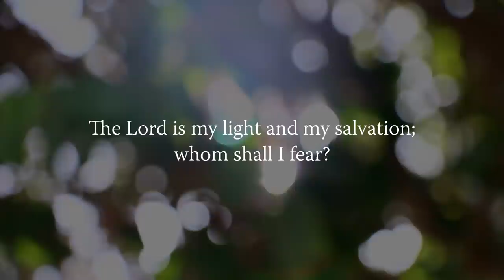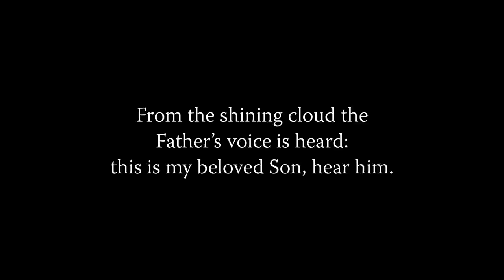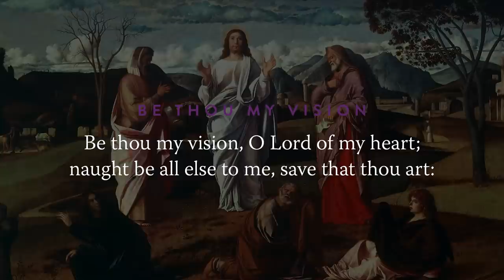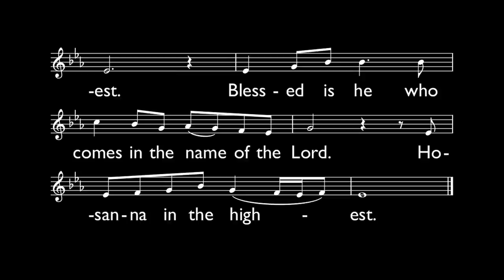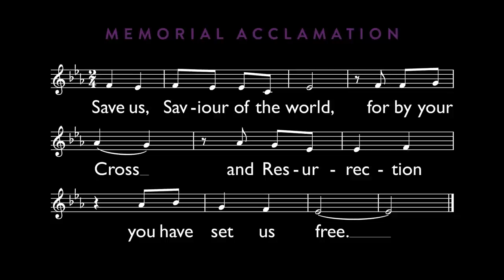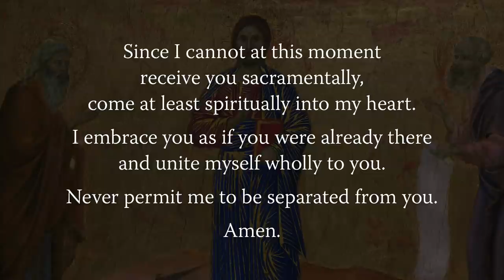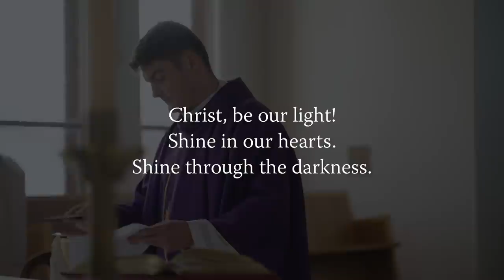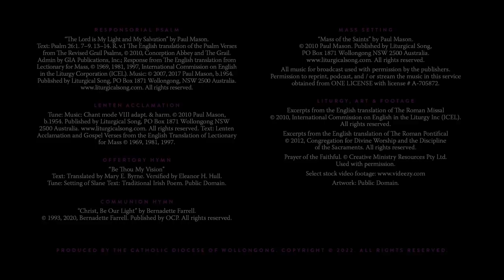MASS FOR YOU AT HOME with Fr Joseph Murphy – 2nd Sunday of Lent [Yr C]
** EPISODE DETAILS **
2nd Sunday of Lent (Yr C)
Original air date: 13 March 2022

** EPISODE CAST ***
Rev Joseph Murphy, assistant priest at All Saints Catholic Parish, Liverpool (Archdiocese of Sydney)
Readers: Joel Duval and Debra Vermeer
Altar Server: James Arblaster
Auslan interpreters:  Daina Caruana and Rosemary Profilio

** SERIES CREW **
Executive Producer: Daniel Hopper
Director: Daniel Hopper
Assistant Director: Seth Harsh
Director of Photography: Glenn Hanns
Camera Operators: Glenn Hanns, Hugh Clark and Daniel Hopper
Sound: Glenn Hanns
Editor: Jeremy Yuen and Daniel Hopper
Liturgy Consultant: Paul Mason
Make-up artists: Georgia Farrugia and Corey Kerr
Production Manager: Daniel Hopper
Production Assistants: NET Ministries Team Wollongong
Digital Wrangler: Annaleah Hopper
Online Editor/Colourist: Daniel Hopper
Graphic Artist: Jeremy Yuen
Music Editor: Seth Harsh
Music Supervisor: Daniel Hopper
Digital Content: Daniela Tan
Auslan Director of Photography: Daniel Hopper
Auslan Coordinator: Liz McDowell
Deaf Consultant: David Parker
Sacristans: Luke Vail, Daniel Hopper and Seth Harsh

** MUSIC CREDITS **

Responsorial Psalm
“The Lord is My Light and My Salvation” by Paul Mason.
Text: Psalm 26:1. 7–9. 13–14. No unauthorised reproductions permitted.

Offertory Hymn
Text: Translated by Mary E. Byrne. Versified by Eleanor H. Hull.
Tune: Setting of Slane Text: Traditional Irish Poem. Public Domain.

Communion Hymn
“Christ, Be Our Light” by Bernadette Farrell.